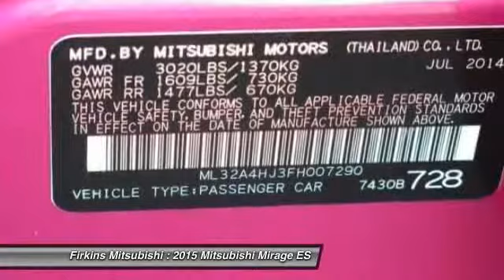2015 Mitsubishi Mirage ES Bradenton FL 34208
2015 Mitsubishi Mirage ES

This vehicle is located at:

Firkins Mitsubishi
2900 1st Street West